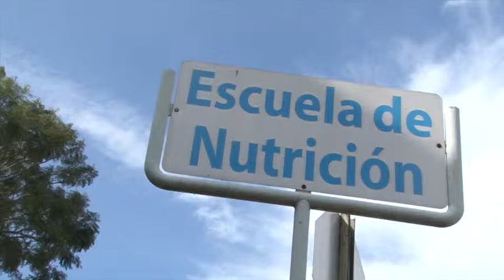Plan Nacional de Gastronomía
El pasado 11 de mayo el rector de la Universidad de Costa Rica, Henning Jensen Pennington firmó el documento de adhesión al Plan Nacional de Gastronomía, con el cual la UCR puede aportar de manera significativa en la reflexión, análisis, capacitación, asesoría, investigación y documentación en temas del patrimonio cultural alimentario.